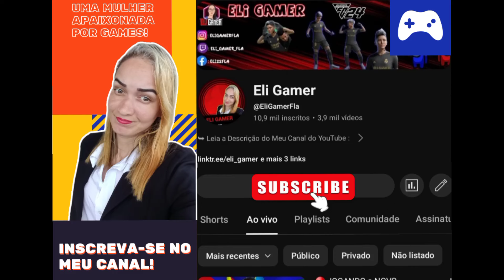VÍDEO DE APRESENTAÇÃO - YOUTUBER ELI GAMER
Vídeo de apresentação da YouTuber Eli Gamer!
Jogadora de futebol virtual na modalidade Clubs do EA FC 25!
Atualmente, eu sou atacante na modalidade Clubs.